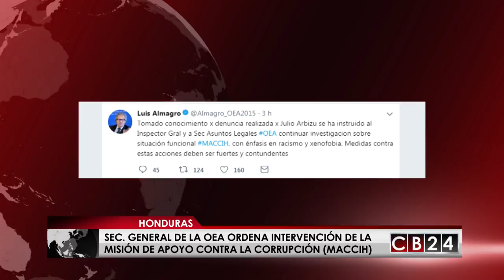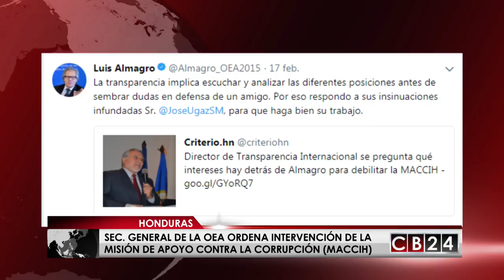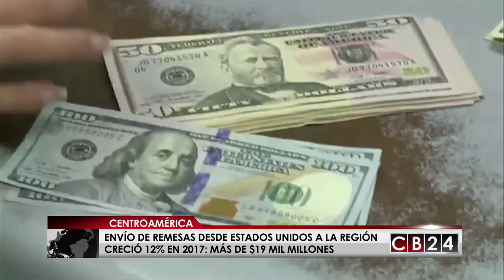Es Noticia Centroamérica: Edición 24 y 25 de febrero del 2018